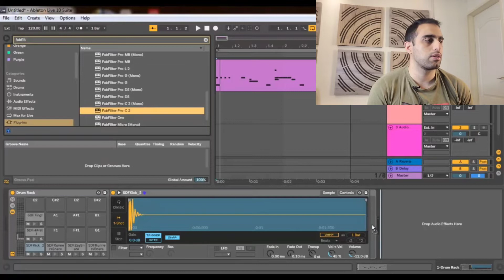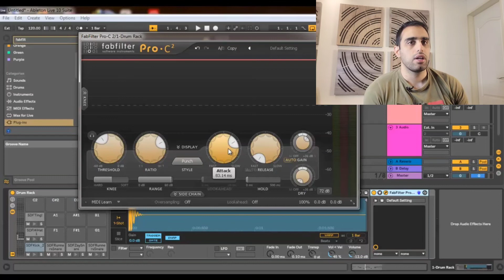آموزش میکس و مسترینگ | چطور کیک دراممون را پانجی یا کوبنده تر کنیم؟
❌️قبل از هر کاری کانال سابسکرایب کن و این زنگوله ی کنارش فعال کن تا از ویدویهای جدیدم مطلع بشی❌️
🔸️توی این ویدیو میخوام بهت یاد بدم که چطوری میتونی کیک درامت را با استفاده از پلاگین فب فیلتر پرو سی ۲ پانجی یا همون کوبنده تری کنی.پس تا آخر این ویدیو را حتما بیین و لایک و کامنت هم فراموشت نشه🎧🔥

برای دانلود پکیج آهنگسازی از صفر تا صد با ایبلتون لایو به صورت کاملا تعاملی و کلی وی اس تی  و پلاگین و بیت حتما یه سر به لینک سایت ما بزن👇🏻

همینطور اینستاگرام مارو هم حتما فالو کن تا پستهای متنوع تری بتونی ببینی👇🏻